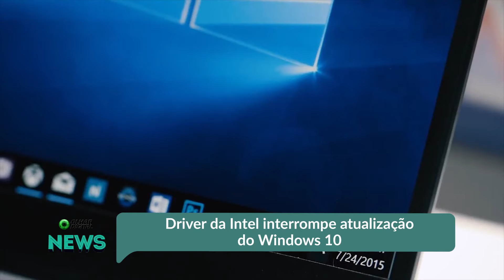Driver da Intel interrompe atualização do Windows 10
Todas as notícias do mundo da tecnologia em olhardigital.com.br